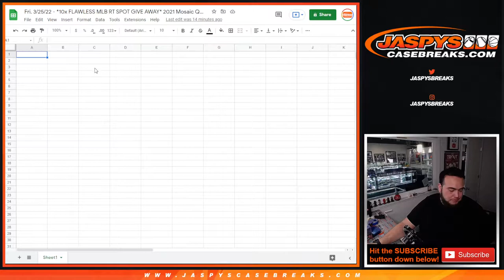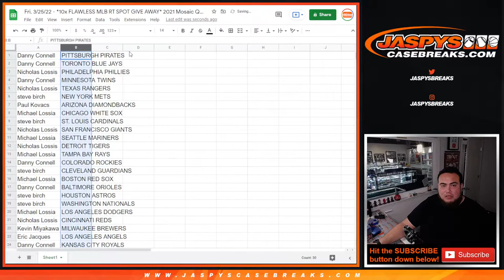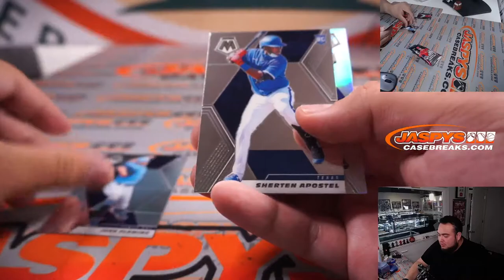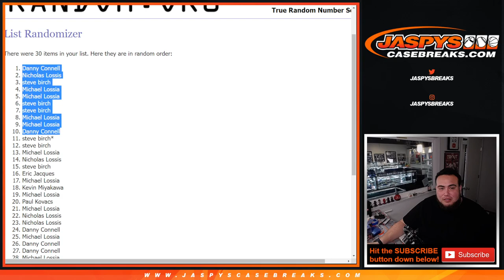Fri. 3/25/22 - *10x FLAWLESS MLB RT SPOT GIVE AWAY* 2021 Mosaic Quick Pitch Pack Break #26 *RT*